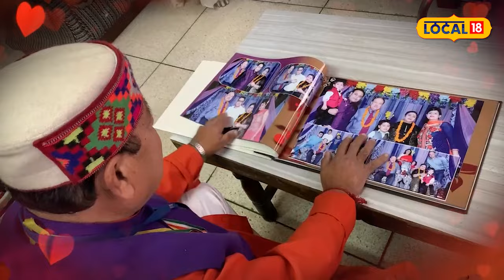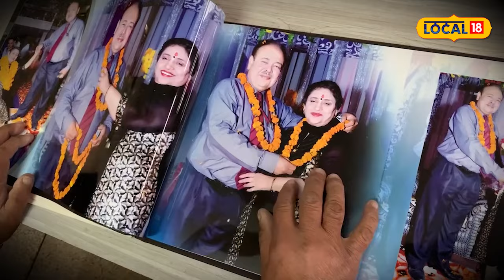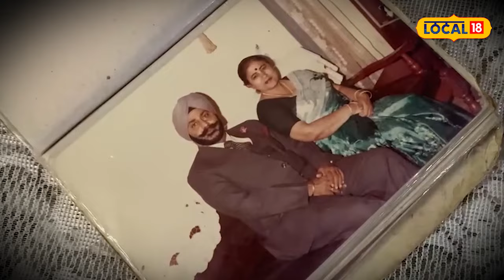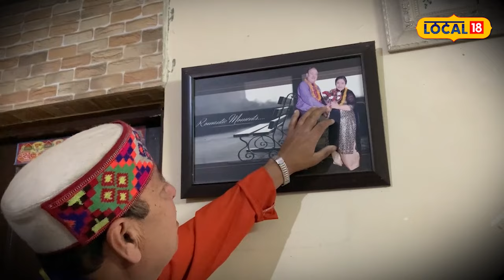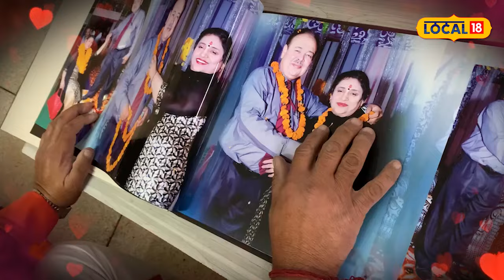Valentine Day 'ਤੇ ਦੇਖੋ 45 ਸਾਲ ਪੁਰਾਣੀ ਮਸ਼ਹੂਰ ਕਵੀ ਬਾਂਕਾ ਬਹਾਦੁਰ ਅਰੋੜਾ ਪ੍ਰੇਮ ਕਹਾਣੀ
News18 ਪੰਜਾਬ/हरियाणा/हिमाचल एक क्षेत्रीय न्यूज़ चैनल है जिसपर ਪੰਜਾਬ, हरियाणा, हिमाचल, देश एवं विदेश की खबरें प्रकाशित की जाती हैं | समाचारों क साथ-साथ इस चैनल पर समकालीन विषयों पर वाद-विवाद एवं विशेष सीरीज भी प्रकाशित होती हैं जो की काफी रोचक एवं सूचनापूर्ण हैं |n18oc_Pathankot